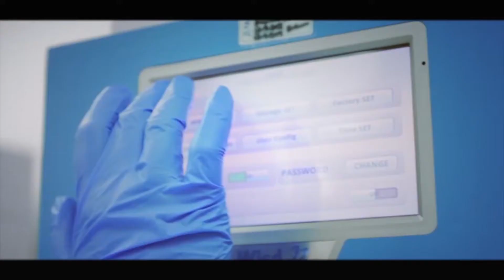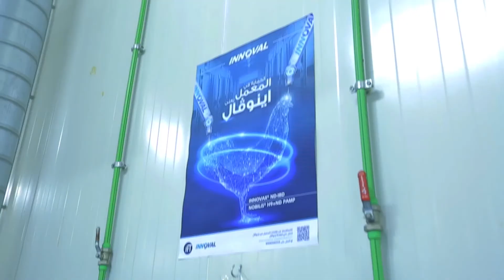برنامج الثمرة فى اقوى مزارع الجاموس البلدى الحلاب ببرج العرب مزرعة عبد الحميد غنيم لتربية الماشية